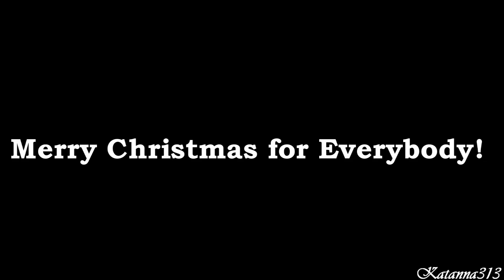Peter Pan - Be Somebody IIOUATII ♥Dedications♥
Hello Everyone!
Today i think, how i making a new OUAT video for The BEST OUAT MAKERS :

I hope you like it my present!
Merry Christmas!

TV Program / Show : OUAT
Character : Peter Pan
Song : Thousand Foot Krutch - Be Somebody
Program : Sony Vegas